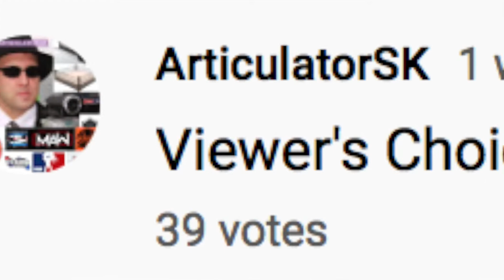Brubaker vs. Da Cobra -- 2/18/17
Watch another competitive battle as part of the 2017 CSW Best Of The Best Tournament featuring this Quarterfinal Opening Round bout with two of the most intense warriors around.  Muay Thai Warrior Da Cobra squared off against the Filth King Brubaker for the opportunity to advance to the Semi-Finals.  The fans were a little undecided as to who they wanted to win.  High impact offense was delivered repeatedly by both athletes throughout the contest.  A reflex could have meant the difference between winning and losing.  Expect the unexpected in this very rare confrontation where the action could have exploded in an instant.  There's no comfort zone, and only one could move on.  Who won?  Find out here.  See this previously unreleased match in full right here as part of Viewer's Choice.